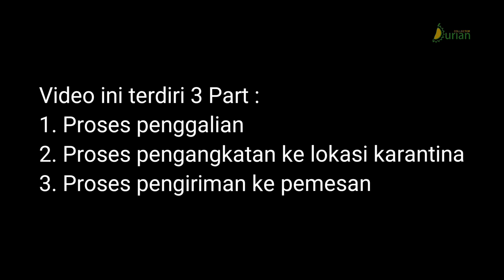Pohon Musangking terbesar yg pernah didongkel PART 1 (proses penggalian)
Karena ini adalah proses pemindahan pohon durian terbesar yg pernah kami angkat, dan durasi prosesnya memakan waktu 3 bulan lebih maka khusus untuk pohon ini akan ada 3 Part seri Video

Salaam Collector durian, jangan ragu menanam pohon durian, karena buah durian itu mahal..

Follow Instagram : Collector Durian
Like Fanpage : Collector Durian Indonesia